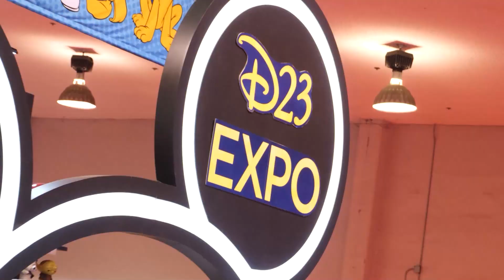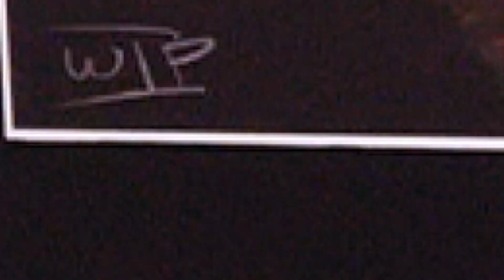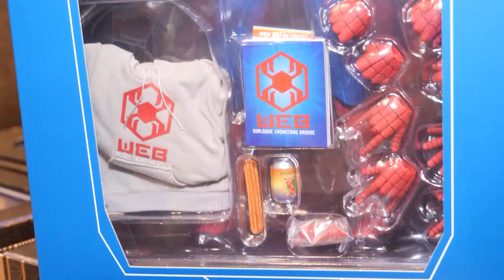Especial: Los EXORBITANTES PRECIOS vistos en la D23 Expo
La D23 Expo sigue dando de qué hablar y por aquí te contamos más de los exagerados precios que tenían algunos de los artículos vistos en la convención.